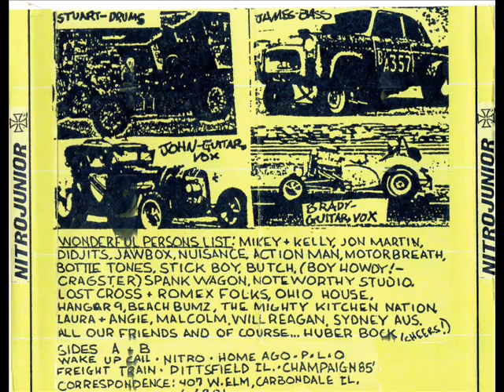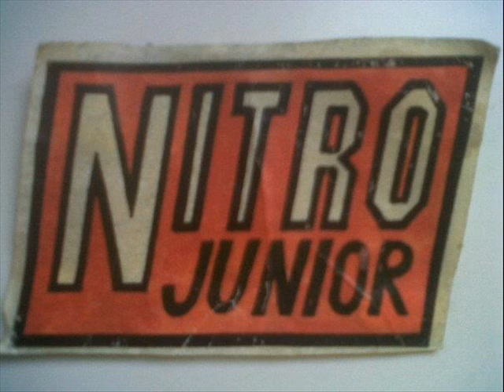Nitro Junior - Pittsfield IL (from the Ram Air Pa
Drums - Stuart Patterson / Bass - James B. Ricks III / Guitar  - John Collins / Guitar and Vocal - Brady Campbell
Recorded Live by Todd Freeman straight to 8 track in the Basement of Noteworthy Studios/
Written By Campbell/ Arrangement by Nitro Junior